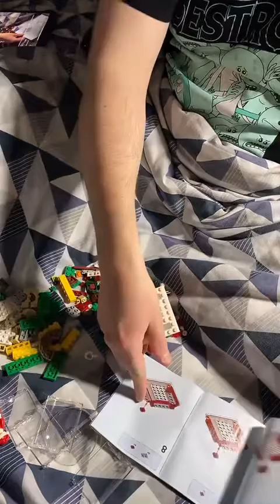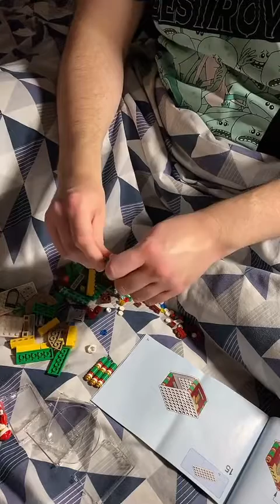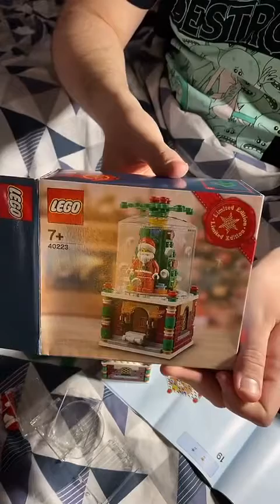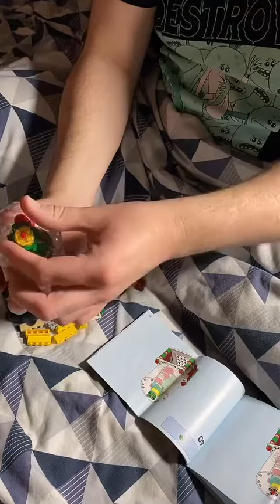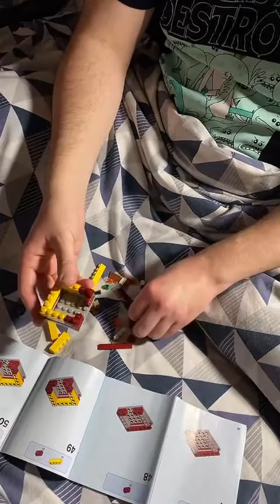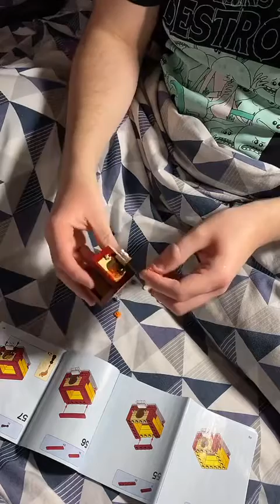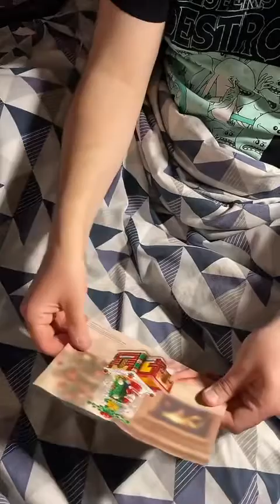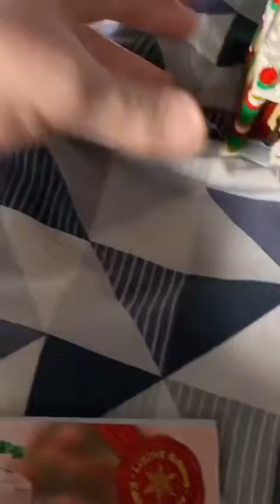Lego Snow Globe Live Build On TikTok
Lego Snow Globe Live Build On TikTok 29/12